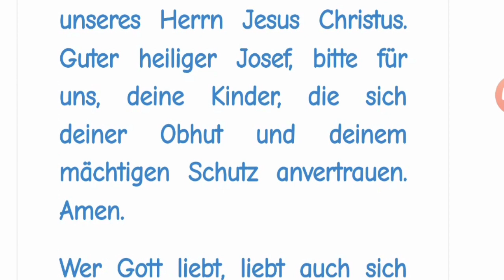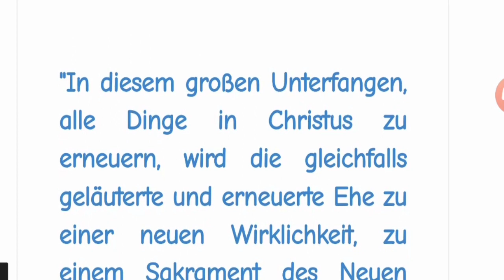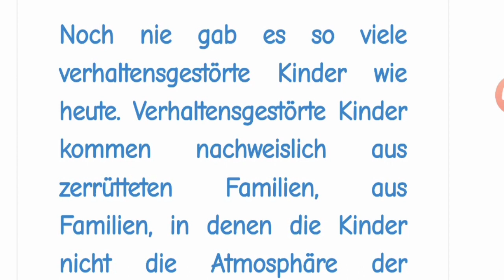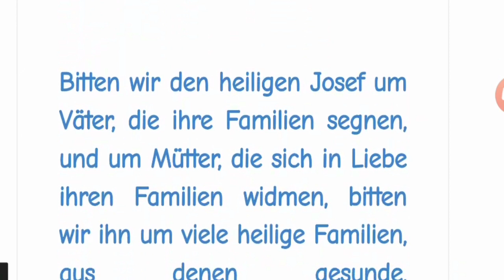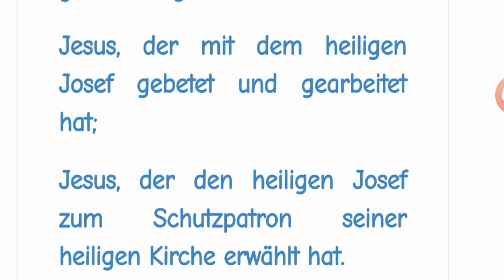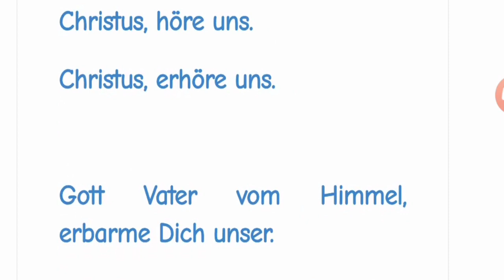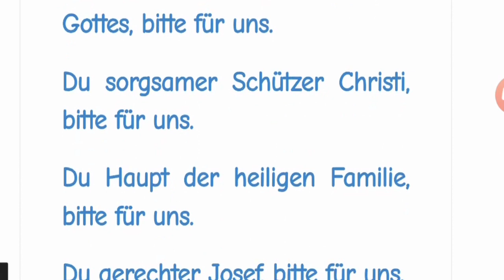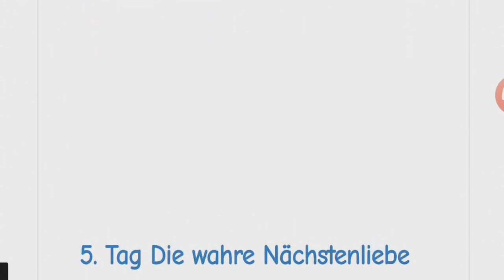4. Tag Die Liebe der Eltern zu ihren Kindern Novene zum Heiligen Josef